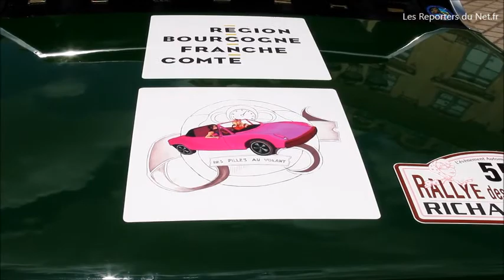Rallye des Princesses Richard Mille - Equipage N°55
Rencontre avec l'équipage N°55, Nathalie CHATELET et Christine CURé en VW Porsche 914 de 1970